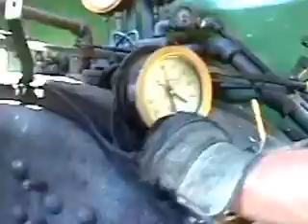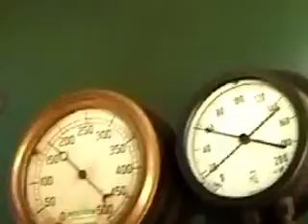Handy Dandy No. 9 Steam Train Engine Ride - Legacy Video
Here's a ride right inside the Handy Dandy Steam Train Engine ! See it from being fired up with coal shoveled into the boiler to the complete ride around the Denton Farm Park back to the station. Watch from right in the Steam Engine and Boiler with the Fireman shoveling coal into the moving engine and see the engineer as he works the whistle and controls the latches and brakes that operate the 110 Ton Steam Machine as it makes it's journey, working it's way around the track..

Watch the engine as it works it's way up the hill to the station huffing and not even any smoke is coming out of the stack. IT's running on the giant head of steam that's built up in the boiler !! All that white you see coming out of the stack is the Steam from the cylinders that's taking the train up the grade into the station. That's the efficiency of STEAM !!

As the train rolls into the station, all the people waiting to board are standing erect and in awe watching the giant gleaming engine huffing and rolling past them.

This is the train that hauled lumber from the mills in the high country and mountains to the cities over 100 years ago for building the structures in the big cities in north and south carolina...